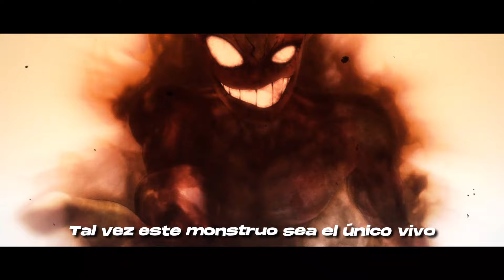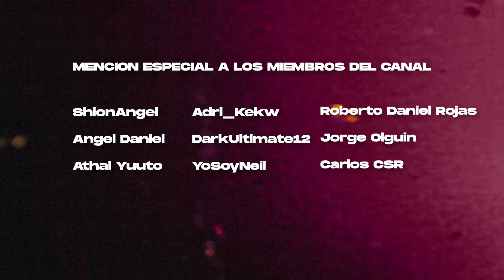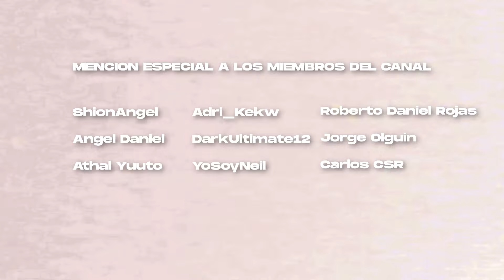RAP de BACHIRA (EL MONSTRUO EGOISTA) - Blue Lock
Hoy os traigo el RAP de MEGURU BACHIRA, miembro del equipo Z de Blue Lock espero que os guste ^^

Creditos:
Instrumental, voz, mix/master: Saikore
Edicion: Saikore
Thumbnail: @dieyson_neves

➥Amazon Music